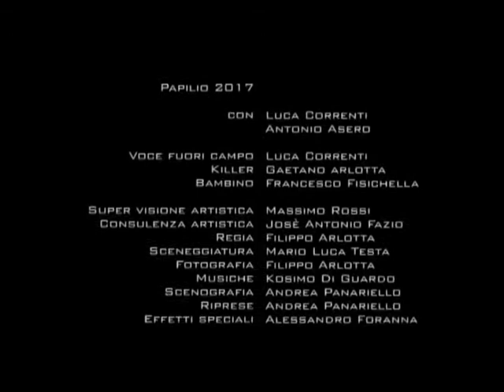Papilio 2017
Cortometraggio

Produzione: Faeria
Regia: Filippo Arlotta
Sceneggiatura: Mario Luca Testa
Effetti visivi: Alessandro Foranna
Direzione della fotografia e montaggio: Filippo Arlotta
Supervisione artistica: Mario Rossi - Josè Antonio Fazio
Scenografie e riprese: Andrea Panariello
Costumi: Andrea Allegra